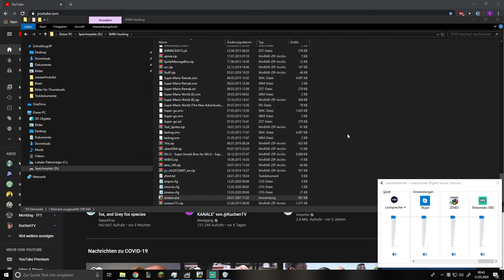Wir spielen mein erstes eigenes Super Mario Spiel | Bowser Jr.'s Pirate Ship [SMW-Hack] deutsch